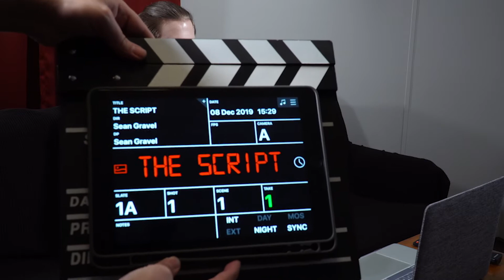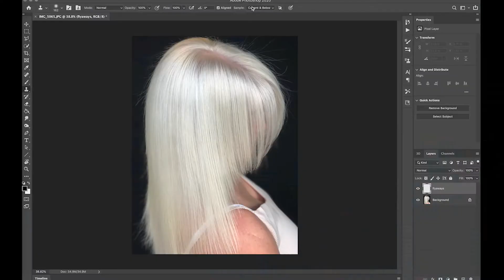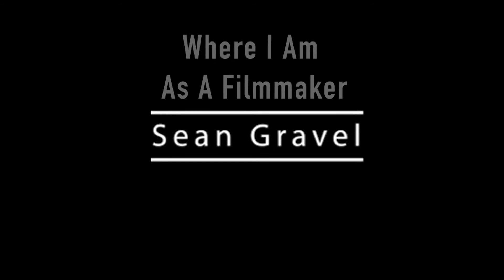Where I Am As A Filmaker - Sean Gravel